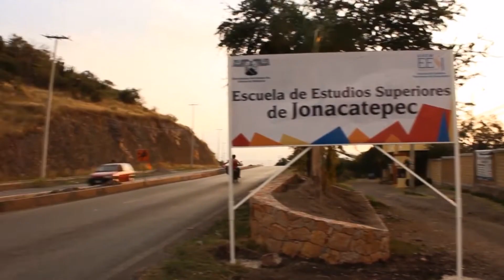Sedes de la UAEM disponibles en caso de erupción volcánica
Ciudad Universitaria a 7 de marzo de 2019.- El rector de la Universidad Autónoma del Estado de Morelos (UAEM), Gustavo Urquiza Beltrán, tomó protesta como integrante del Consejo Estatal de Protección Civil, en la primera sesión de la administración del gobernador Cuauhtémoc Blanco Bravo.
En entrevista, Gustavo Urquiza puso a disposición del Plan Tarea Popocatépetl, las instalaciones de las unidades académicas de la zona oriente para utilizarlas como albergues en caso de una erupción del volcán, y aseguró que las instalaciones se encuentran en condiciones para utilizarlas en caso de una eventualidad.

Voz e información: Oswal Alonso
Imágenes de video: Elia García
Fotografías: Lilia Villegas
Producción de audio: Carlos Díaz
Edición de video: Griselda Navarro